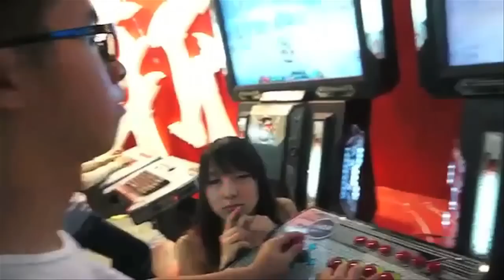Top 5 : Britney Spears se met à la danse "Gangnam style"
Retrouvez chaque jour le top 5 des vidéos les plus partagées sur le Net